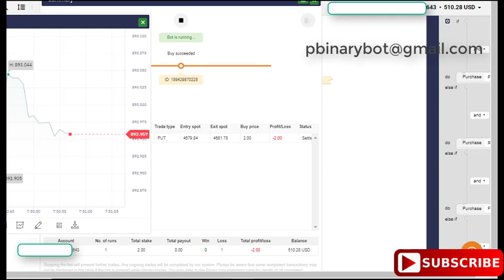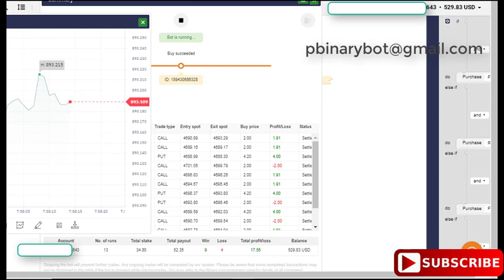Safe Binary.com Bot - Spring Binary Bot | Protected Privacy Binary Bot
How to Start:
Step 3: Upload the downloaded .xml file
Step 4: Run the bot
Step 5: Make money

Recommended Settings